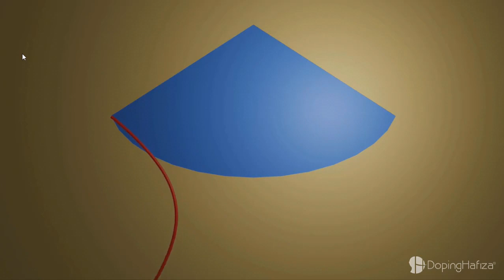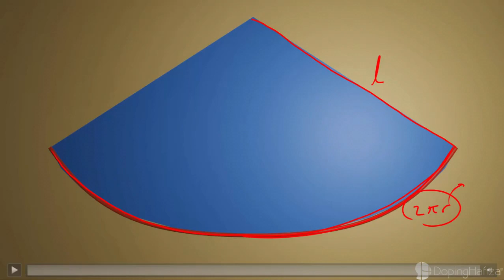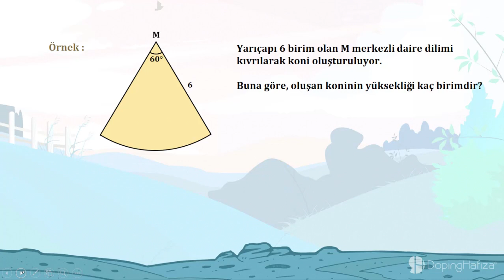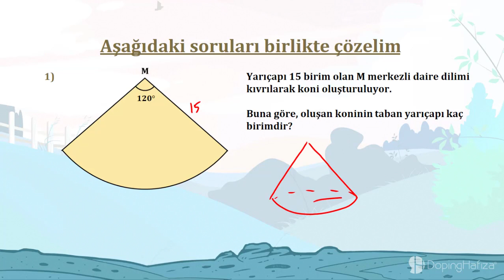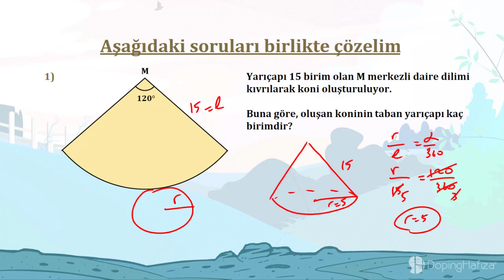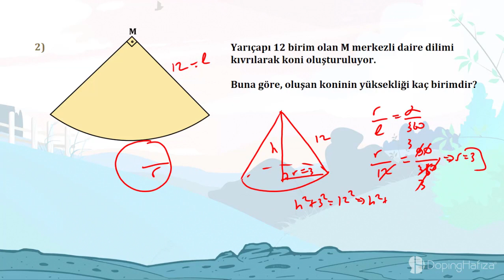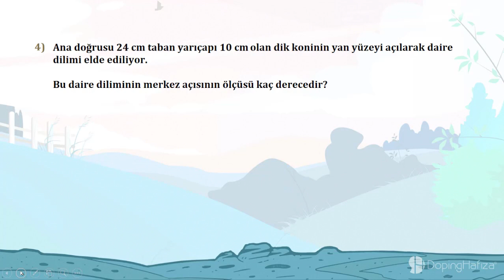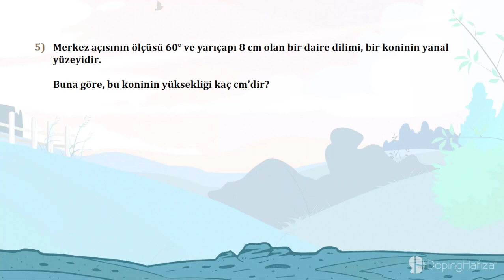Koninin Açılımı | ALES Sayısal Yetenek